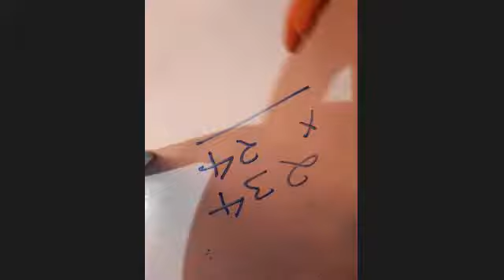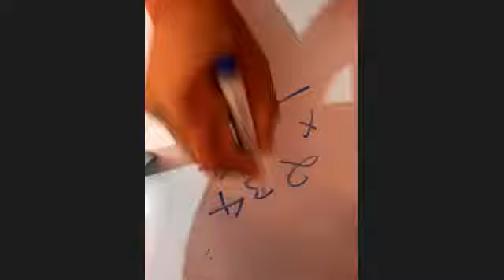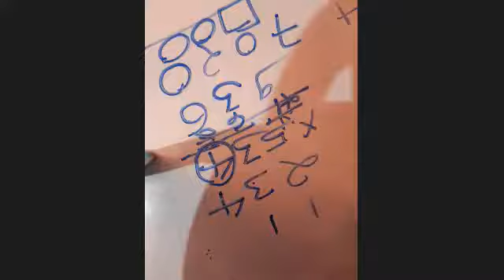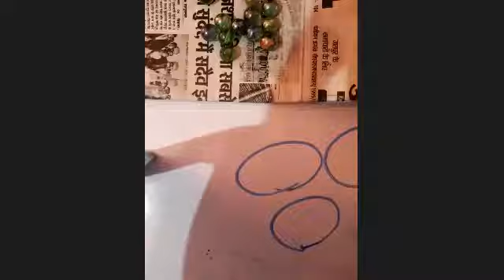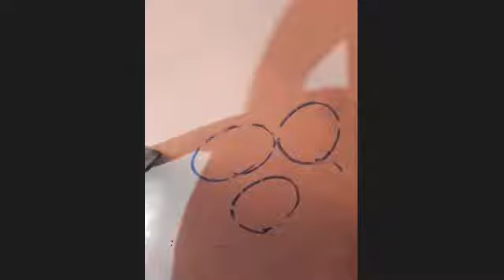गणित प्रशिक्षण - गुणा एवं भाग : Concepts of Maths - Multiplication and Division Part 2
Learn How to teach children the concepts of Multiplication and Division in easiest manner.